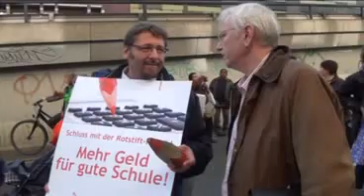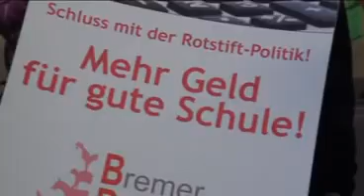Bremer CDU unterstützt Schülerproteste gegen die rotgrüne Bildungspolitik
Mehr Geld für gute Schule! Bremens Schülerinnen und Schüler demonstrierten heute erneut gegen die rotgrüne Bildungspolitik. Thomas vom Bruch, Bildungspolitischer Sprecher der CDU-Bürgerschaftsfraktion begleitete die Proteste.